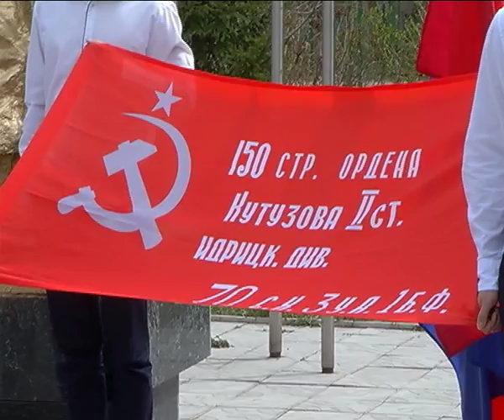Митинг, посвященный 72-ой годовщине победы в Великой Отечественной войне